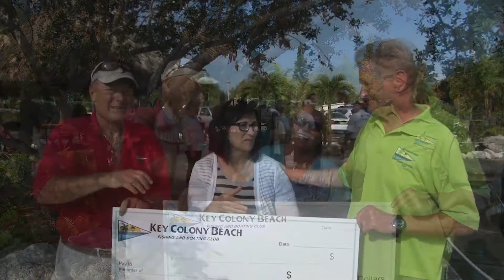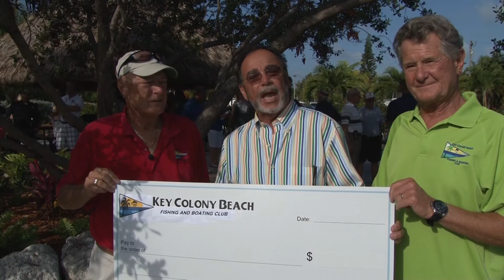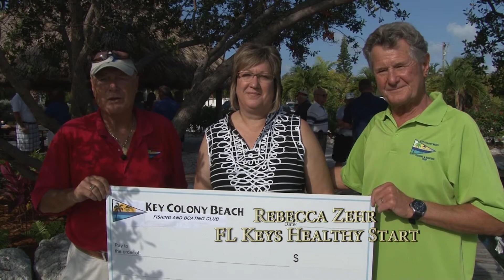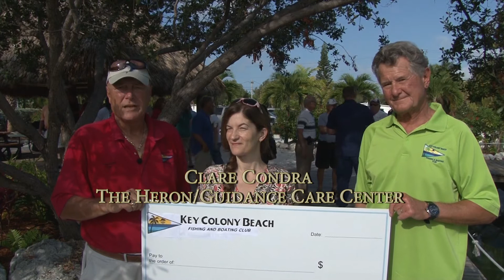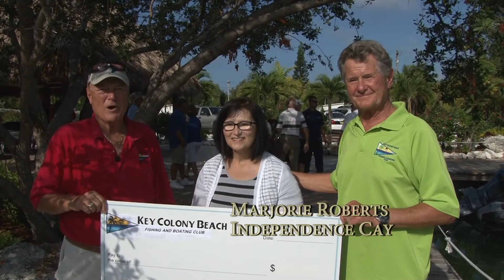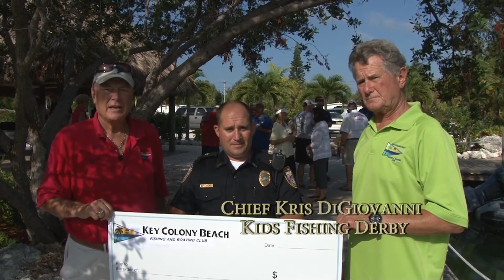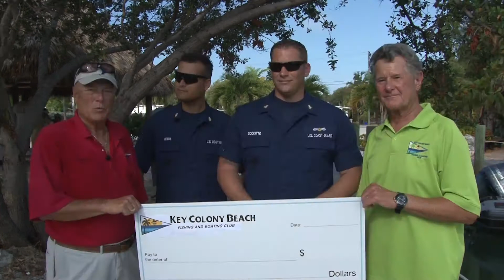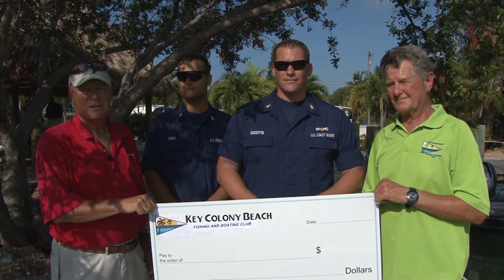Key Colony Beach Fishing & Boating Club 2015 Donation Ceremony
The Key Colony Beach Fishing & Boating Club raises money throughout the year to give to various non-profit organizations throughout Marathon & surrounding Florida Keys.

This video has been produced by Conch Records of The Florida Keys for posting and TV 88 by its owner Marathon Florida TV.